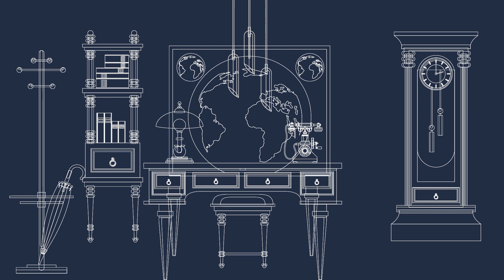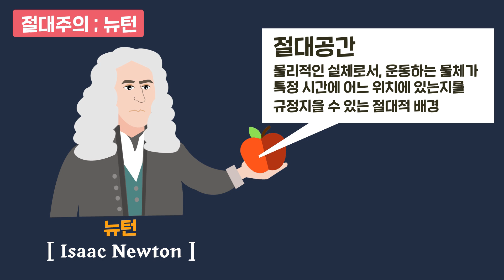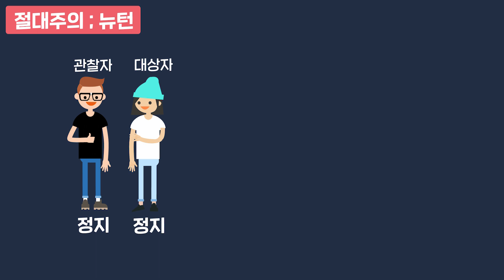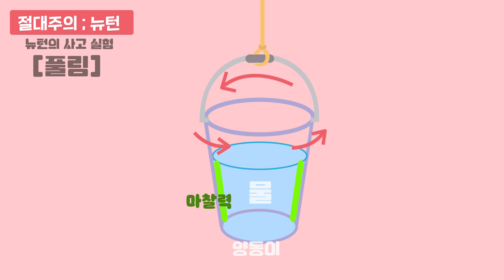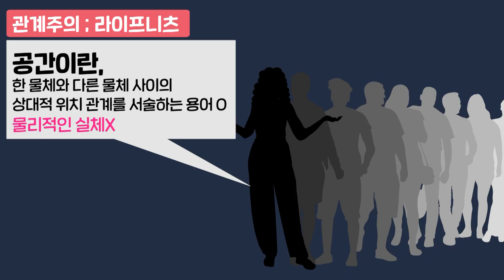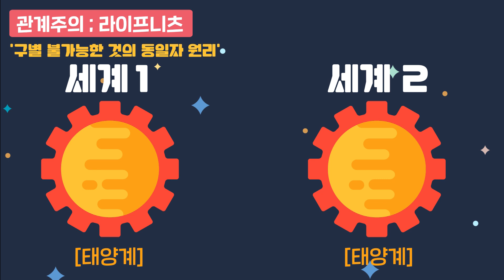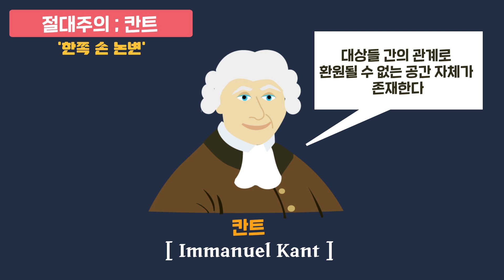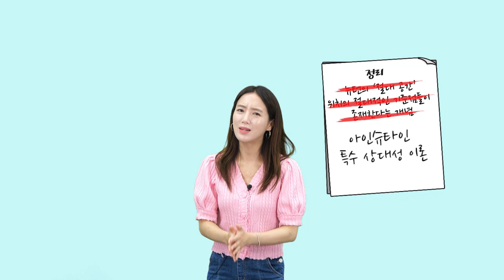절대주의와 관계주의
내가 차지하고 있는 이 공간은 내가 없어지면 이 공간도 없어지는 걸까?
😭😭'이게 무슨 말이야?'😭😭

오늘 주제는 '텅 빈 공간은 그 자체로 존재하는 것인가?'입니다.

💬절대주의 : 공간이란 물질도 정신도 아니지만 그 자체로 존재하는 실체!!(=절대 공간)
    1. 뉴턴 - '고전역학'
    2. 칸트 - '한쪽 손 논변'(라이프니치 반박)
    3. 🧔아인슈타인🧔
        "응~ 절대 공간은 없어 다만, 대상의 존재 여부와 무관하게 객관적으로 존재하는 건 🌐시공간🌐이야"
        "그래서 나는 절대주의에 한 표~~"

💬관계주의 : 공간이란 대상들 사이의 관계에 해당하기 때문에 대상이 사라지면 공간의 존재로 실체하지 않는다.
   1. 라이프니치 - '구별 불가능한 것의 동일자 원리'

어려운 내용이니 미나쌤과 함께 궁금증을 해결해 볼까요?

💜국어는이감💜